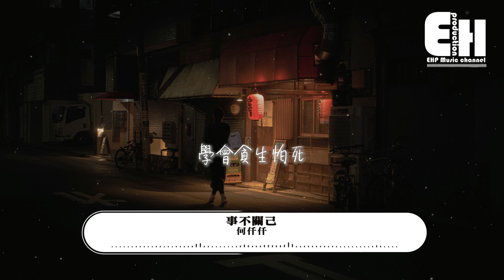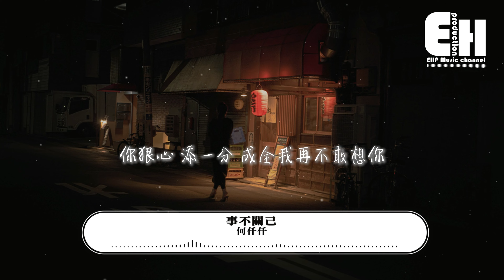何仟仟 - 事不關己『你好心放過我 再去尋覓知己，我最多哭一天 當我未曾識你，很感激你教我未承諾及時離開。』【動態歌詞MV】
演唱：何仟仟
作詞：羅白
作曲：姜雨涵
編曲：王國慶Arch
製作人：張凌妍
混音：李帛軒
監制：多先生
OP：橘燦文化

這種信任多麼枉費
痛也算安慰
滲透劃滿傷口的軀體
讓我期待再獻盡一切
貪玩過會有人取替
萬千荒誕理由總會覺得 很矜貴
原來突然陌生 早有原因
不想再多過問自身 有誰憐憫
這個完美缺陷是我太天真
你好心 放過我 再去尋覓知己
我最多 哭一天 當我未曾識你
很感激 你教我 未承諾及時離開
學會貪生怕死
我只需 答應我 這世事無關己
你狠心 添一分 成全我再不敢想你
道別這多災難世紀 活出一些道理